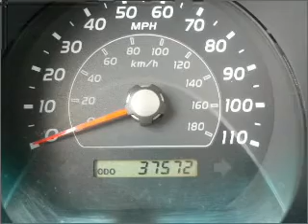2007 Toyota 4Runner - Danvers MA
Year: 2007
Make: Toyota
Model: 4Runner
Trim: SR5 Sport
Engine: 4.0 liter 6 cylinder 24 valve
Transmission: 5-Speed Automatic
Color: Flaxen Mica
Mileage: 37544